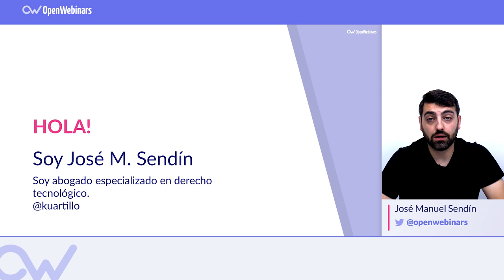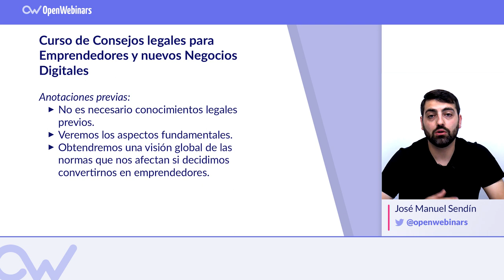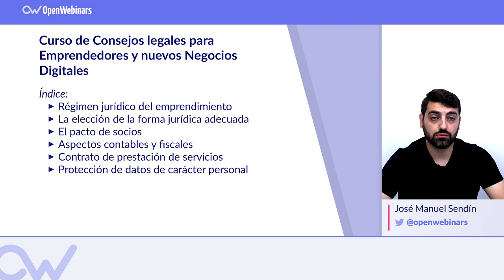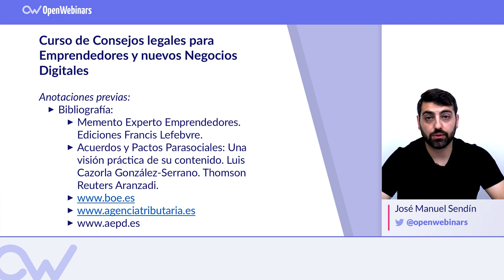CURSO DE ASPECTOS LEGALES PARA NEGOCIOS DIGITALES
Aprende a identificar los aspectos más importantes de los contratos que tengas que firmar y gestionar en negocios digitales de la forma más adecuada para el desarrollo de tu actividad.

¿Qué conocimientos y habilidades vas a adquirir?

- Normativas de aplicación.
- Elaboración de un contrato de prestación de servicios.
- Protección de datos.
- Licencias de Software.
- Gestión de marcas.
- Elegir la forma jurídica más adecuada a tu situación.
- Aspectos legales básicos.